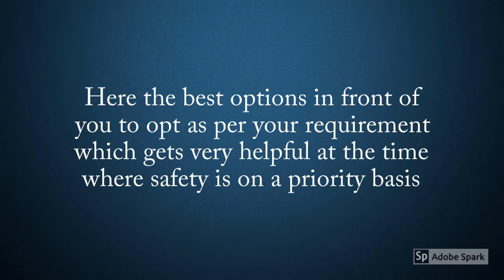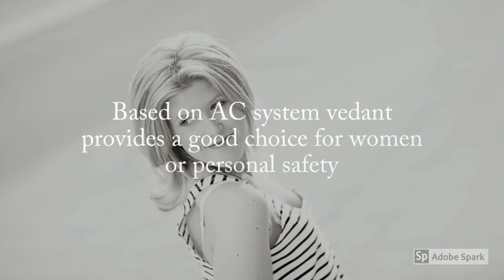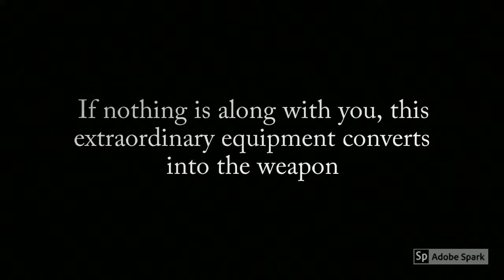5 Equipment for Women Self Defense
1. Commander Self Defense Pepper Spray

2. BASU eAlarm+ 130dB SOS Personal Alarm

3. VEDANT 928 Rechargeable High Power Personal Protection Equipment

4. Tactical Multi-Function Pen